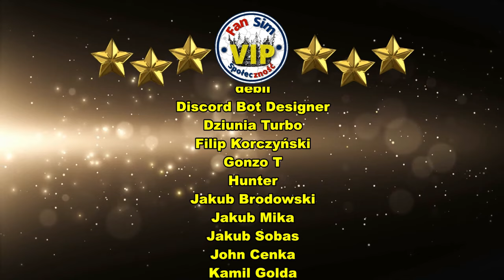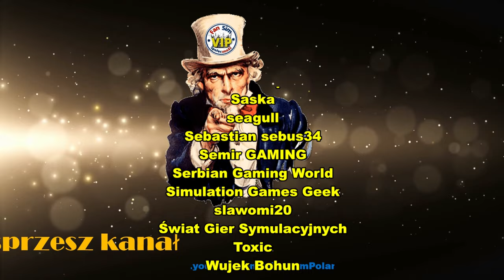NOWOŚĆ ! MASZYNA 23.04 - ST44 GAGARIN 🚉 SCENARIUSZ Drawinowo do wieczora - z ciekawym transportem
Symulator Pojazdów Szynowych "MaSzyna" pozwoli Ci wcielić się w rolę maszynisty najpopularniejszych lokomotyw na polskiej sieci kolejowej.
Seria na moim kanale od kilku lat zbiera miłośników kolejowych i również na dzisiejszym spotkaniu na żywo. Zapraszam Ciebie na to spotkanie !

LISTA ZMIAN MASZYNA 23.04

🚩 TUTAJ MOŻESZ WESPRZEĆ KANAŁ 💰

❗❗UWAGA❗❗

💰 WSPIERAJĄCY MIESIĄCA 💰
1️⃣ Pierwsza osoba z listy wspierania miesiąca po jego zakończeniu może wybrać nagrodę aktualnie dostępną!
👉 Kubek Kanału z logiem i podpisem, podkładka pod myszkę, breloczek kanału z długopisem kanału.

📣 REGULAMIN CZATU 📣

1. Ostrzeżenie słowne. 📣
2. Wyciszenie na 300s. 🔇
3. BAN !!! ❌

🔧  Mój komputer :
🎮 Procesor : Intel i7 10700K - 5,1 GHz.
🎮 Płyta główna: MSI Z490 GAMING PLUS
🎮 Pamięć: 32 GB G SKILL - 3200 Mhz.
🎮 Grafika: RTX 3080 ZOTAC OC 10 GB
🎮 Dysk: 2 TB M2 PNY + 2 TB ADATA
🎮 Monitory: AOC 32 '' CQ32G1 Curved i BenQ 27" GW 2760SH
🎮 Klawiatura: Logitech G213
🎮 Myszka: Logitech G305
🎮 Słuchawki: HyperX Cloud II
🎮 Mikrofon: NOVOX NC-1
🎮 Kierownica: Logitech G29
 🕹️ Joystick: TCA Thrustmaster Airbus Edition